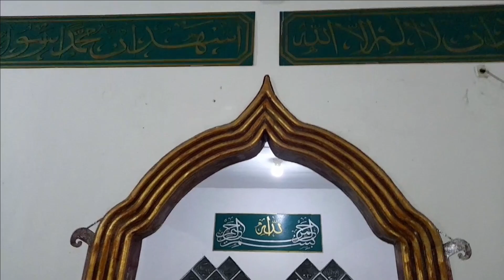Takbiran di Mesjid Baiturrohmah Desa Cikadu, Situraja - Sumedang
AssalamualaikumSampurasun...Baraya. Akhirnya penghujung bulan Romadhon di tahun 2021, ditutup dengan Takbiran, mengagungkan kebesaran Sang Pencipta. Selama satu bulan kita berpuasa, dan di malam terakhir bulan Romadhon mari kita lantumkan asma Allah dengan penuh penghayatan.

Penutup Bulan Suci Romadhon
Malam Penuh Berkah

Wassalam,

Sampurasun